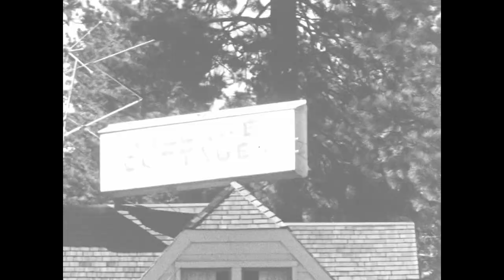Fellows Family Home Movies - 1955 to 1957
Home Movies photographed by Arnold - 1955 to 1957

0:02 - Debi and Walt, 1955
1:14 - Walt's Birthday Party, Sept. 1955
2:05 - Union Station 1955.  The Fellows are seeing off Grandma Kittie who is traveling to Las Vegas.
3:15 - Someone is trimming the tree.
3:54 - Christmas morning, 1955
6:37 - The family is heading out for a beach day with Grandma Kittie
9:52 - A swimming pool in Las Vegas
10:37 - Charlotte & Frank's home in Las Vegas
12:28 - Debi and Walt playing out front of their house on Mt. View
14:30 - Debi and Walt on the riding mower with Arnold
15:25 - Debi and Walt playing in a wading pool in the back yard
17:31 - Halloween, 1956
18:27 - Debi singing
19:44 - Ken Chapin
20:22 - A day at Disneyland with the Fellows and Kathy Chapin
23:39 - Walt and Debi at Beverly Park and Pony Land
26:10 - Santa's Village, 1956
29:38 - The Chapin's and Debi
30:14 - Easter, 1957
30:50 - Debi's Birthday party, May 1957